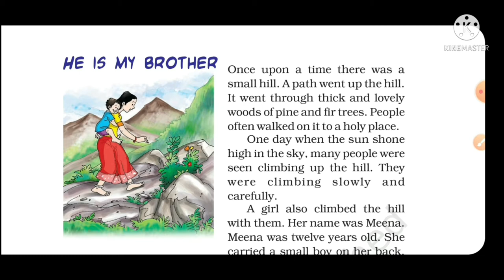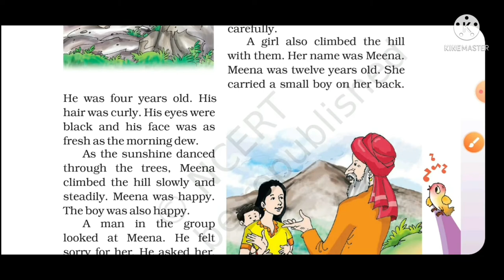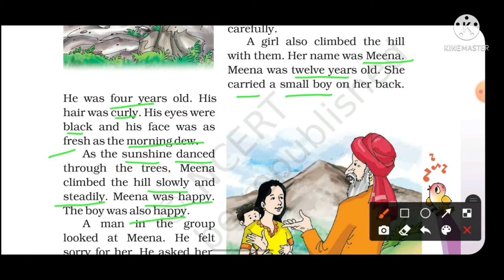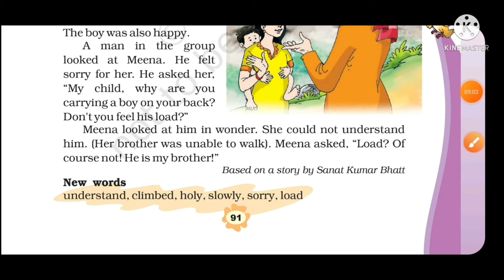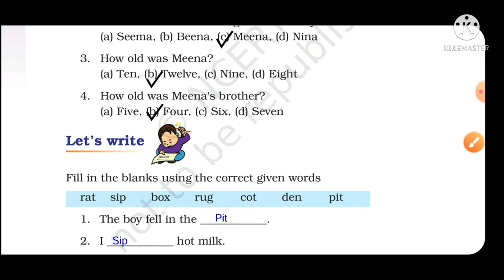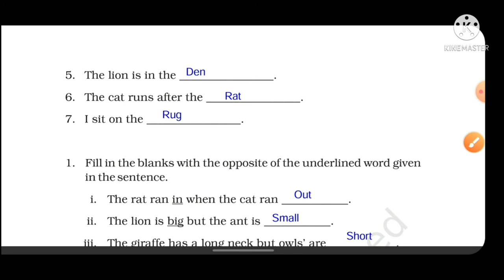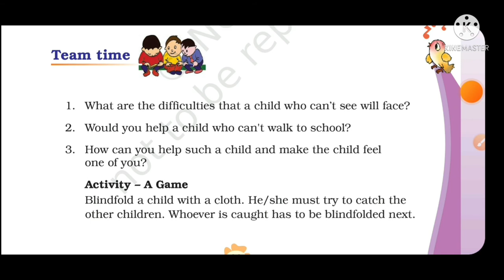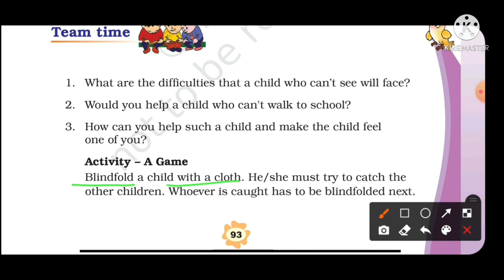Ncert class 3 English chapter 18( He is my brother) full explanation with que and ans| Book Hoppers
Hello kids! today in this video I explained ncert class 3 English chapter 18(He is my brother) with  questions and answers. Hope you all enjoy,, happy learning 😊

0:00 - INTRO